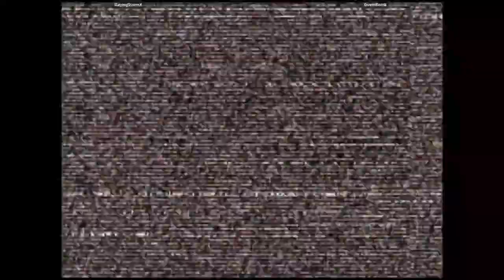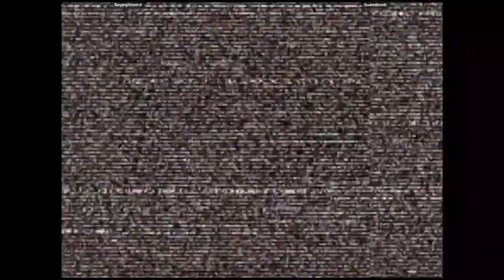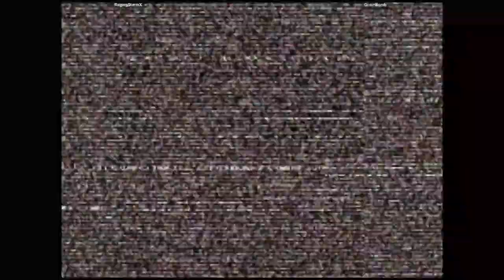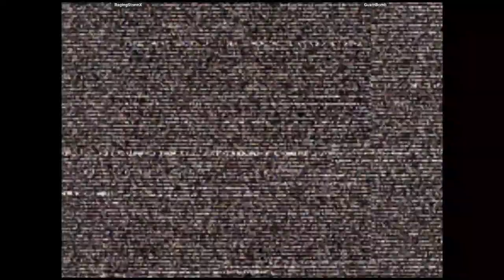CVS2 🕹 RagingStormX VS GuamBomb | 🇺🇸🇬🇺 Fightcade Online Retro Games